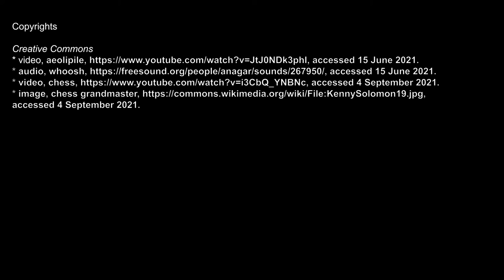The four laws of thermodynamics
This video makes the point that thermodynamics has four laws.

Those four laws combined in different ways replicate all past and expected future observations of processes that take place in the universe.

In point of fact, unless you work at very cold temperatures in the laboratory, you most likely will only need to use two laws in your day-to-day quest to understand and predict the thermodynamic processes around you.

Zeroth law: If object A has temperature X, and if object B has the same temperature as that of A, and if object C has the same temperature as object B, then object A and C have the same temperature. This law is so obvious it's actually confusing (video explains it all!), and it was actually historically the last law to be introduced.

First law: Two components: (1) Joules are neither created nor destroyed (i.e., law of conversation of energy) and (2) an object has an internal energy that manifests itself as temperature.

Second law: For two objects in contact, the direction of heat interaction is indicated by which object is warmer than the other. The extent of this natural tendency of direction of change is captured in the mathematics of entropy, for which any possible natural direction (meaning it can occur!) occurs only if the entropy of the universe does not change or increases; it can never be negative.

Third law: As absolute zero is approached, heat capacity becomes vanishingly small faster than 1/T so that the change in entropy goes to zero, implying a limiting value of entropy at absolute zero. Customarily, that limiting value is assigned as zero entropy by convention.